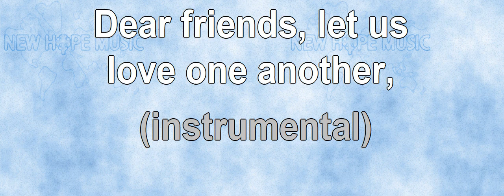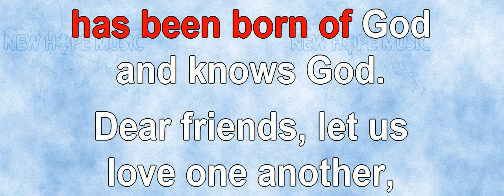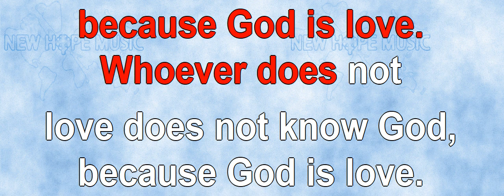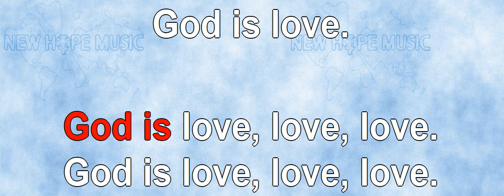God Is Love (instrumental)